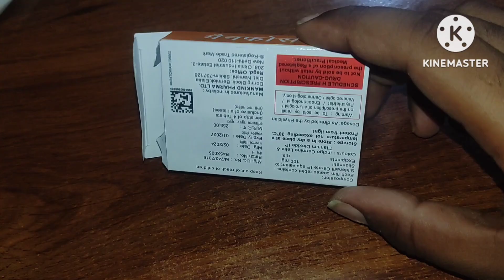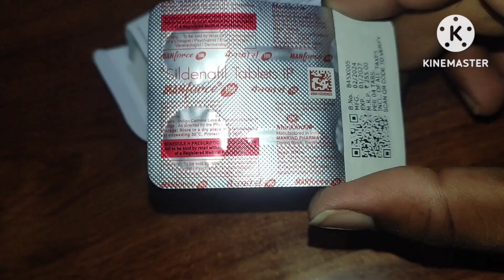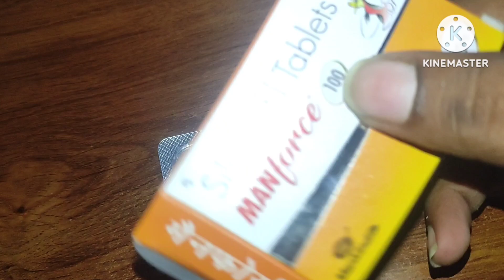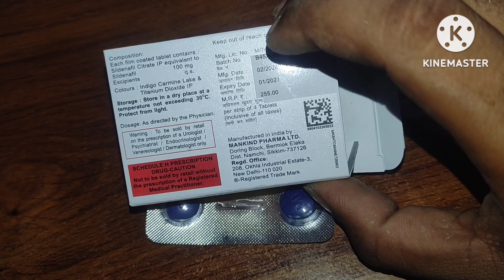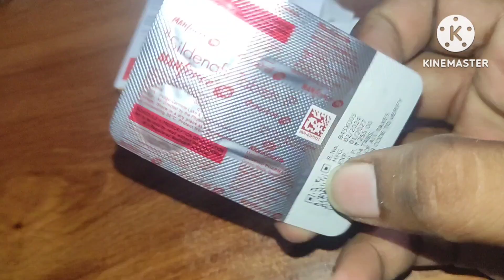manforce tablets uses in odia || erectile dysfunction in odia || napunsakata upaya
Antibiotics
Antibiotics injection
Antibiotics Tablet
Antibiotics injection
Gastritis injection
Gastritis medicine
Antiemetic injection
Antiemetic medicine
Pragnancy sonography
Pragnancvy ultrasound
Medical Knowledge
Hospital knowledge
Doctor knowledge
Hospital knowledge
Doctor knowledge
Bhms students
Bams students
Nursing knowledge
Nursing staff
Paramedical staff Paramedical knowledge
Pharmacy students